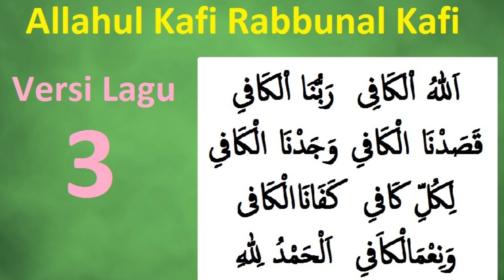allahul kafi robbunal kafi | 3 versi lagu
allahul kafi robbunal kafi cosa dan al kafi wajadnal kafi,
allahul kafi robbunal kafi cucu habib syech,
allahul kafi robbunal kafi cowok,
allahul kafi robbunal kafi dan artinya,
allahul kafi robbunal kafi darbuka,
allahul kafi robbunal kafi dan al kahfi,
allahul kafi robbunal kafi dan al kafi wajadnal kafi,
allahul kafi robbunal kafi wajadnal kafi likulli kafi alhamdulillah,
allahul kafi robbunal kafi wajadnal kafi muda mudi
allahul kafi robbunal kafi yang ada artinya,
allahul kafi robbunal kafi dzikir,
arti allahul kafi robbunal kafi,
allahul kafi robbunal kafi 1 jam